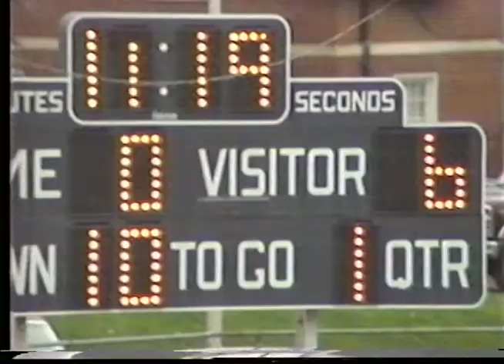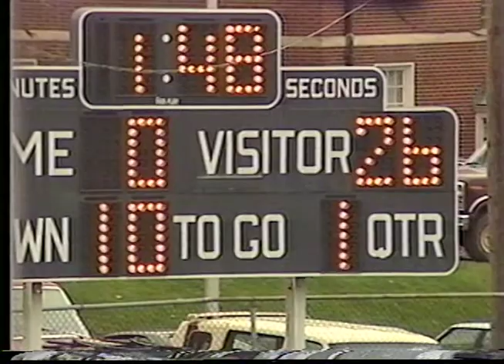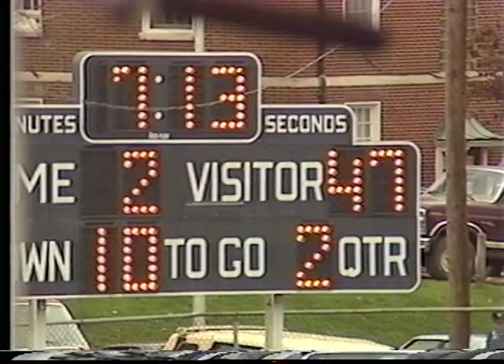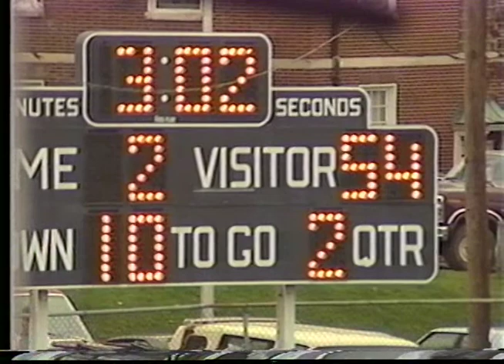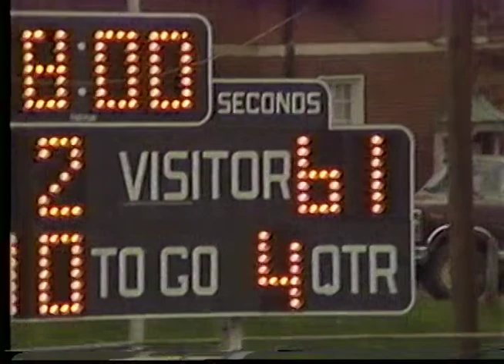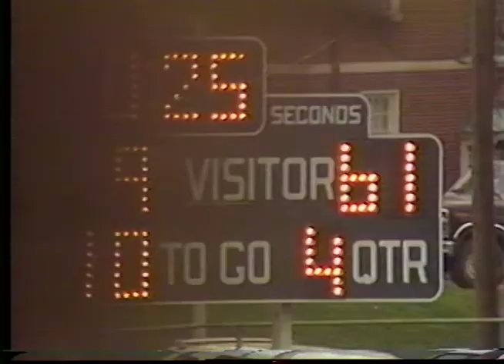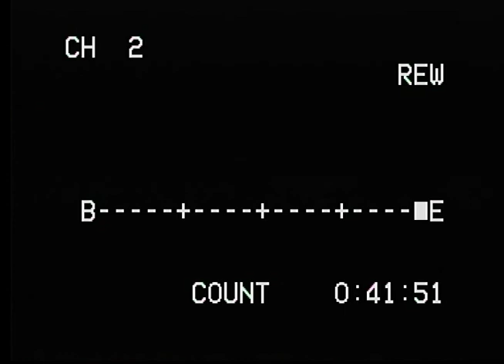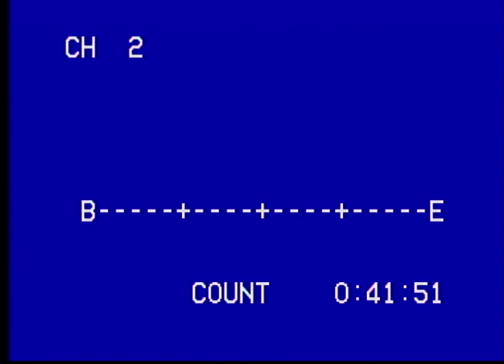University of Dayton Football vs West Virginia Wesleyan 1986